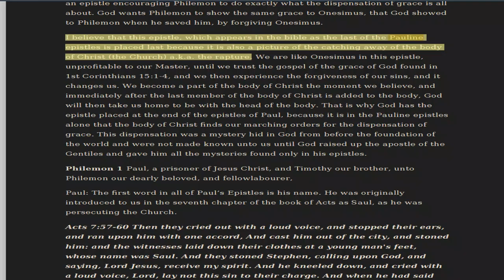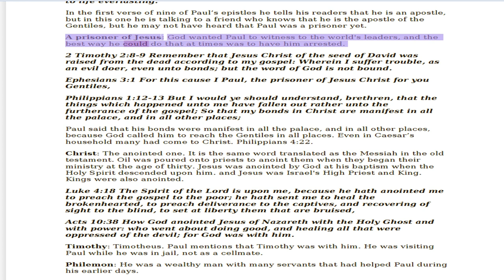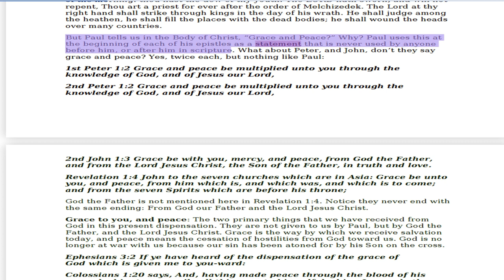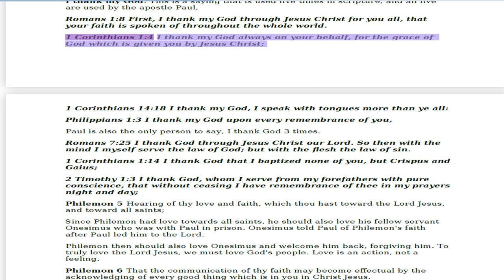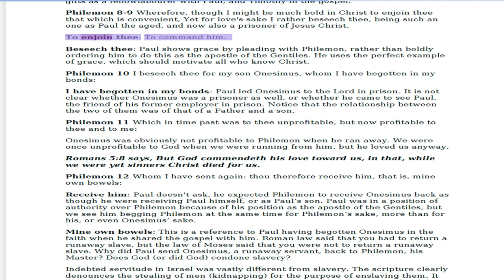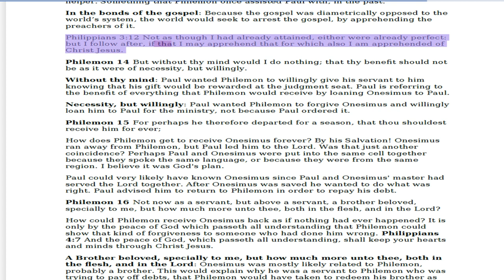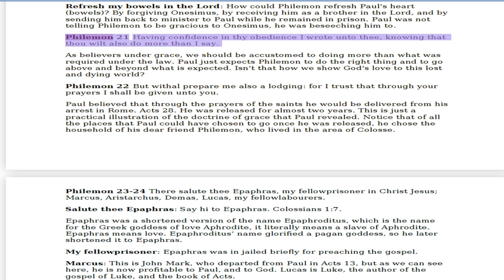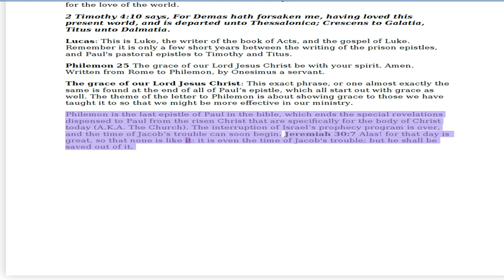No.64-Pauline Epistles Philemon Chapter 1-Rightly Divided